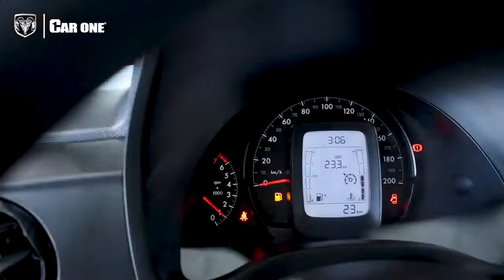RAM ProMaster Rapid 2022 | Ficha técnica | La pick-up perfecta para tu negocio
Stellantis Santa Lucía
Stellantis Cumbres
Stellantis Contry
Stellantis Linares
📍 Libramiento Gustavo Díaz Ordaz 2101 Nte., Col. Infonavit Rodríguez Gómez, Linares, N.L.